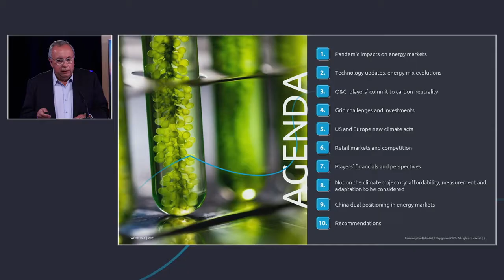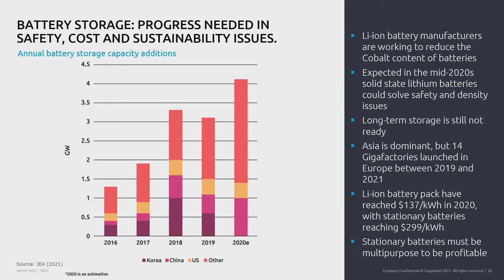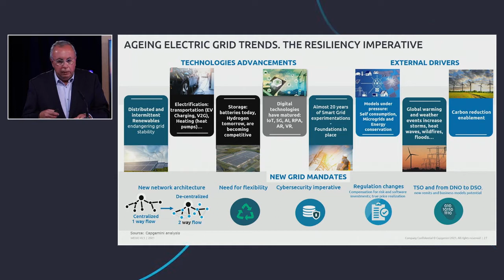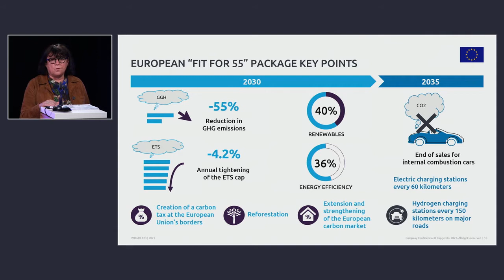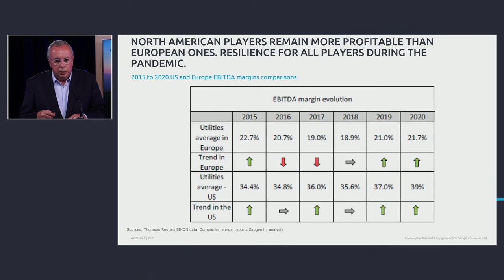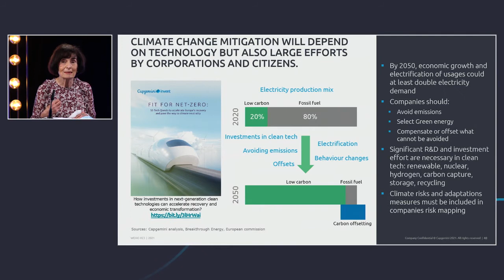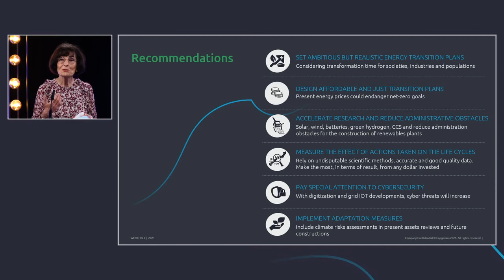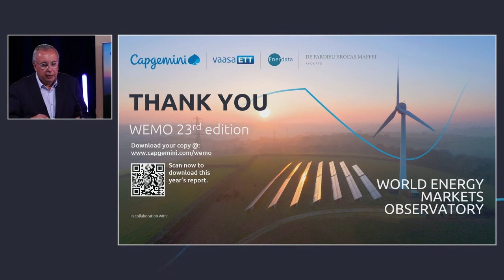Observatoire mondial des marchés de l'énergie 2021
Le rapport WEMO (World Energy Markets Observatory) analyse l’état et les tendances des marchés et des technologies de l’électricité et du gaz en Amérique du Nord, en Europe, en Asie – y compris la Chine et l’Inde – et en Australie,. Il donne des perspectives sur les progrès réalisés dans la lutte contre le réchauffement climatique et la transition énergétique en cours. Ce rapport explore également l’évolution des principaux acteurs du secteur et analyse les grandes tendances pour l’avenir.

À propos de Capgemini
Capgemini est un leader mondial, responsable et multiculturel, regroupant 290 000 personnes dans près de 50 pays. Partenaire stratégique des entreprises pour la transformation de leurs activités en tirant profit de toute la puissance de la technologie, le Groupe est guidé au quotidien par sa raison d’être : libérer les énergies humaines par la technologie pour un avenir inclusif et durable. Fort de plus de 50 ans d’expérience et d’une grande expertise des différents secteurs d’activité, Capgemini est reconnu par ses clients pour répondre à l’ensemble de leurs besoins, de la stratégie et du design jusqu’au management des opérations, en tirant parti des innovations dans les domaines en perpétuelle évolution du cloud, de la data, de l’Intelligence Artificielle, de la connectivité, des logiciels, de l’ingénierie digitale et des plateformes. Le Groupe a réalisé un chiffre d'affaires de 16 milliards d'euros en 2020.